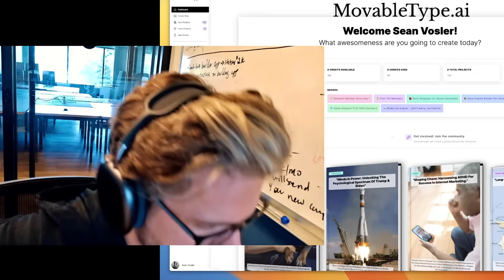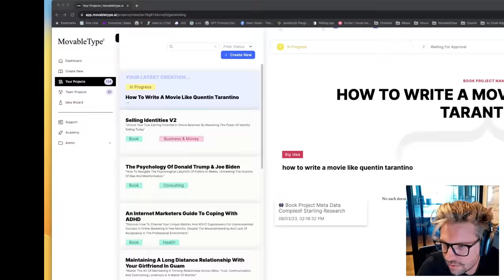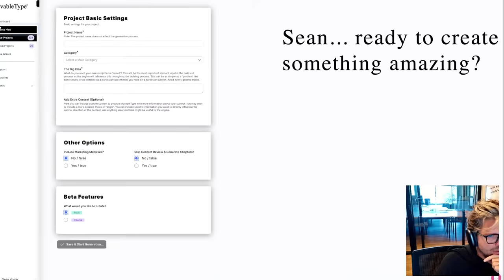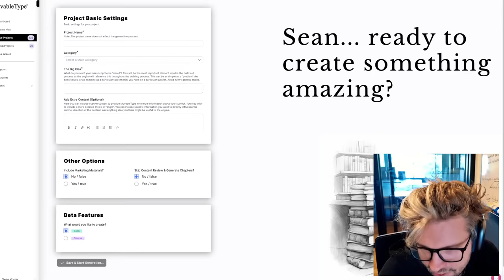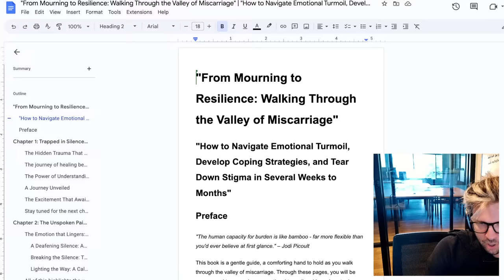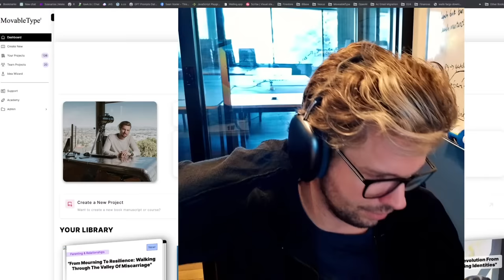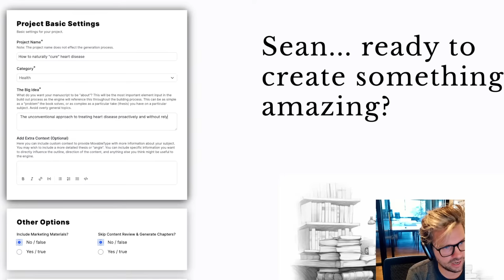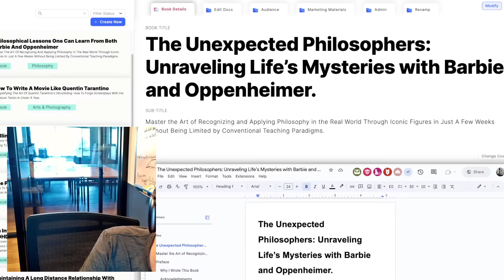"One Click" Create Entire Book with AI? See the MovableType.ai Live Demo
🎥 Dive into the Future of Writing with MovableType.ai! 🚀 | DEMO
Ever wondered how AI could revolutionize the way we write books? Step right into this exclusive demo of MovableType.ai – the cutting-edge platform that’s merging AI with the written word. Sean Vosler, AI enthusiast and founder, pulls back the curtain to showcase just how technology can amplify, enhance, and democratize authorship. From real-time content suggestions to crafting compelling narratives, watch the magic unfold!